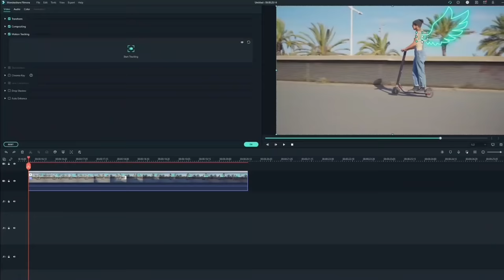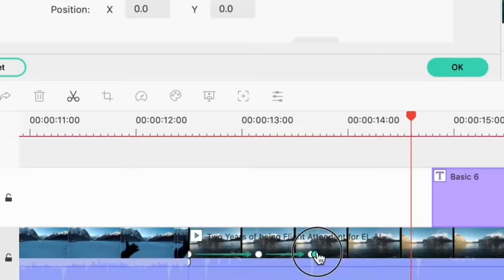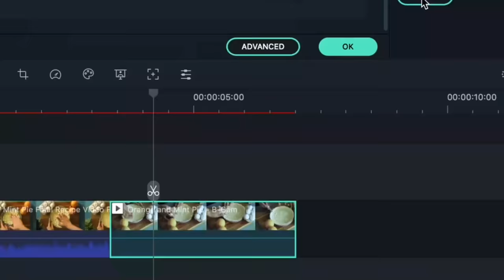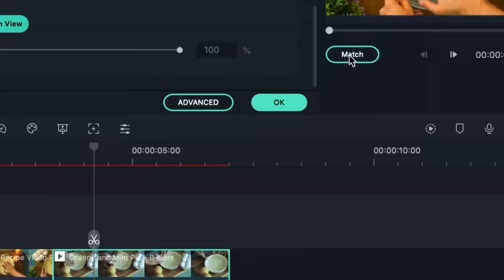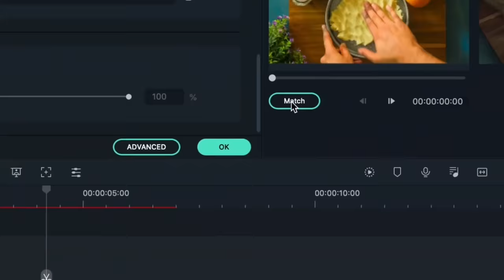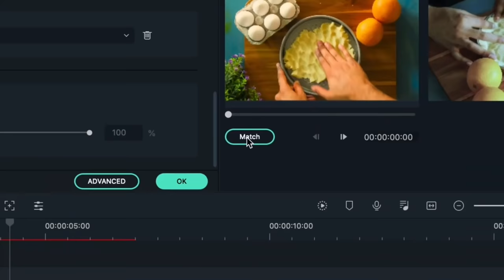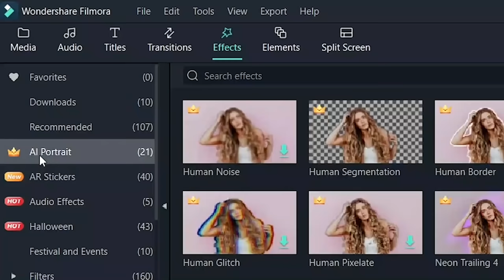First To Get A Full Shiny Legendary Team Wins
Who will be the first person to successfully get six different shiny legendary Pokemon and win?

Today MandJTV Plays and I are racing through a randomized Pokemon game to get a full team of Shiny Legendary Pokemon. Like past shiny Pokemon competitions we have done, the shiny odds have been boosted to 1/100 in these games and Pokemon evolve randomly every level!